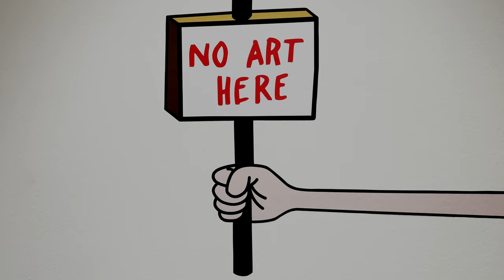2023 03 04 Exposición del artista malagueño Javier Calleja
Málaga. Centro Cultural Fundación Unicaja.
La he llamado Big Eyes (Ojos Grandes) porque es lo que predomina en la obra de Calleja